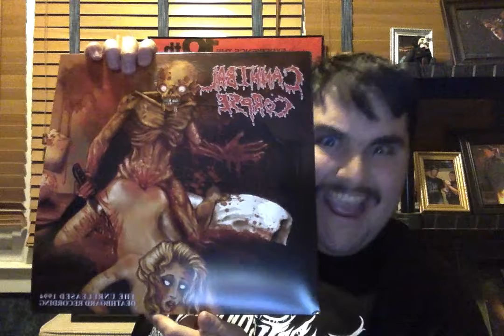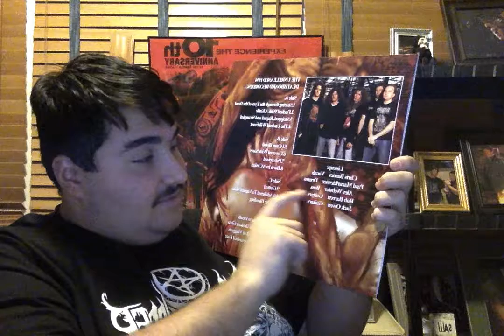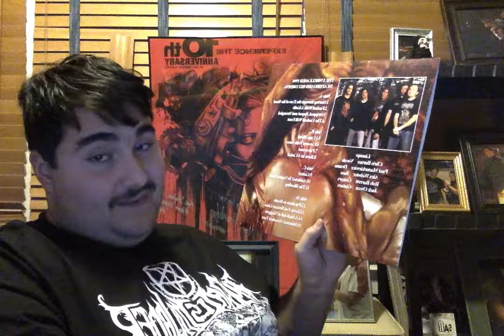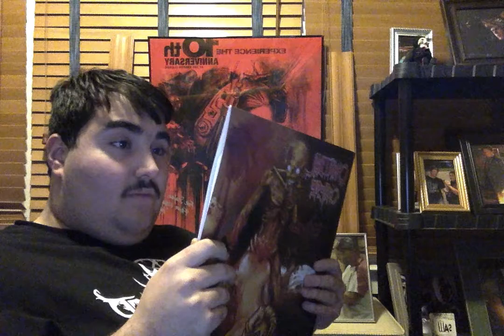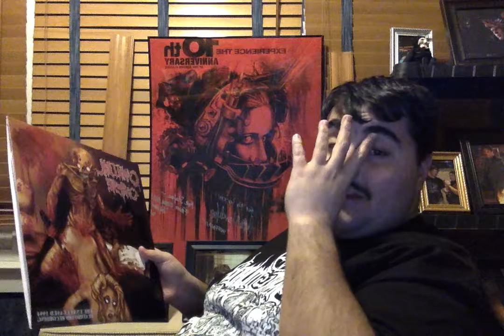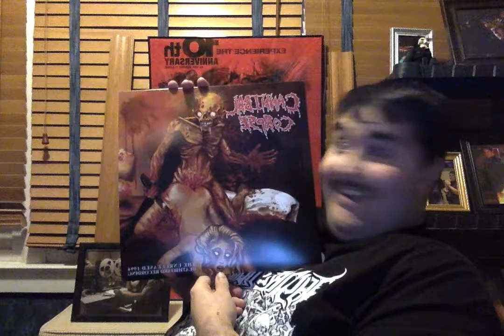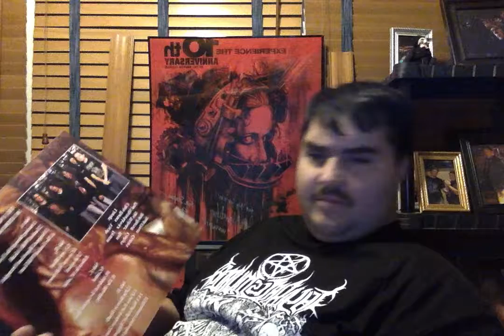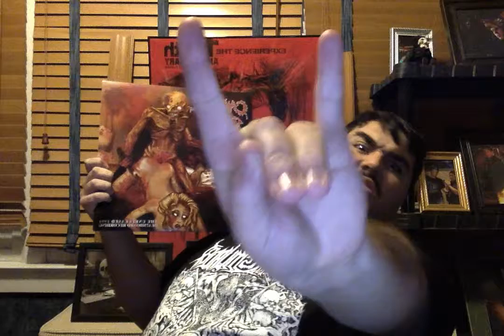My Cannibal Corpse Unreleased DeathBoard Recoding 1994 Vinyl Record Review Video !!!!!!!!!!!!!! =D.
A Review Video On The Cannibal Corpse 1994 Unreleased DeathBoard Recording Vinyl Record I Got For Christmas ! =D.